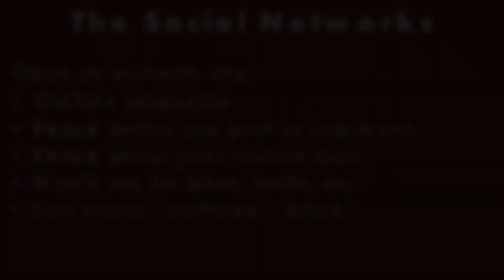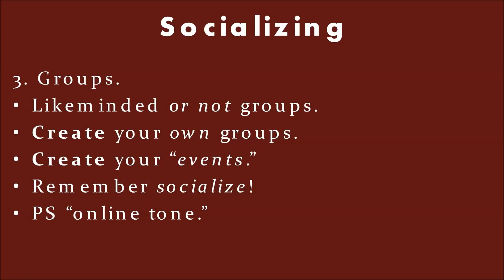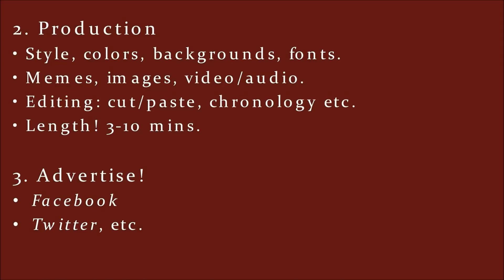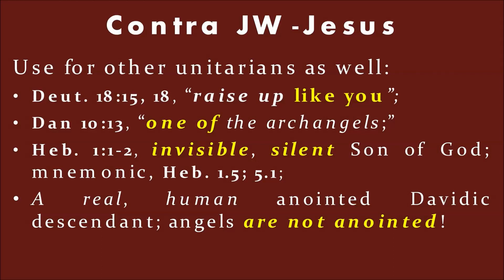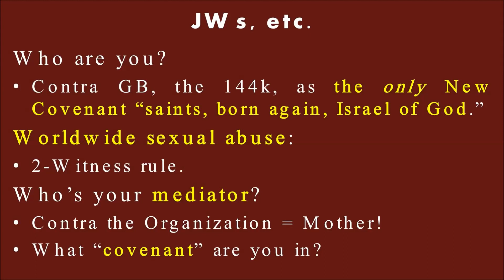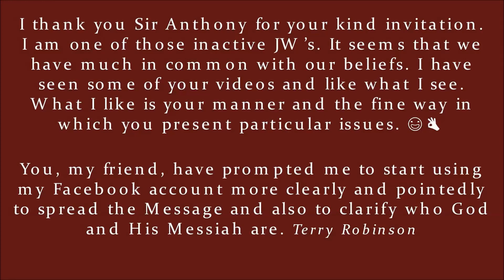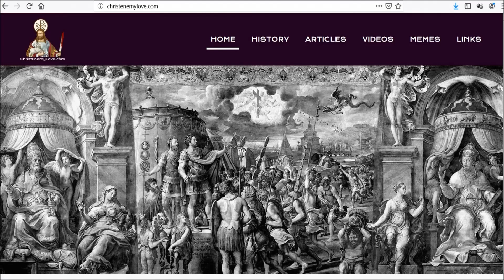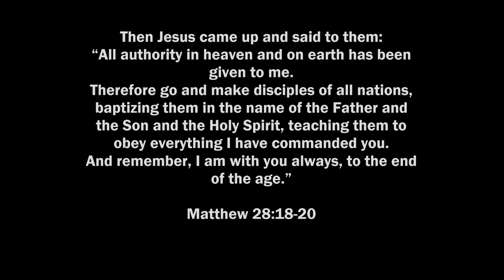Social Media Missionaries Conference, Minnesota, 2019.